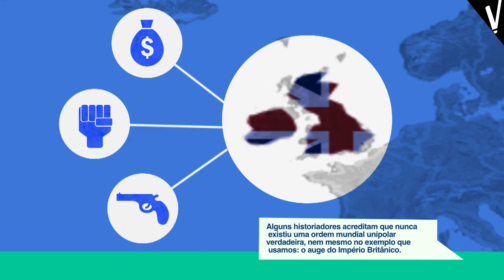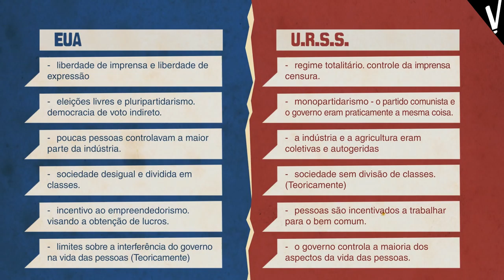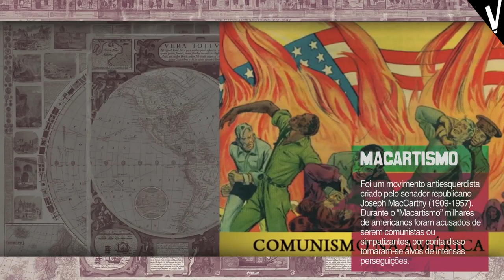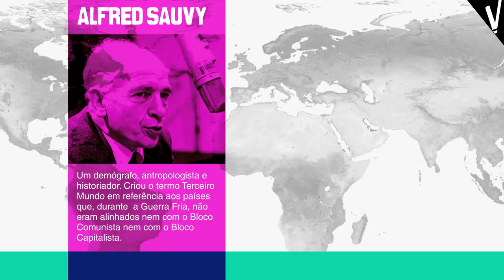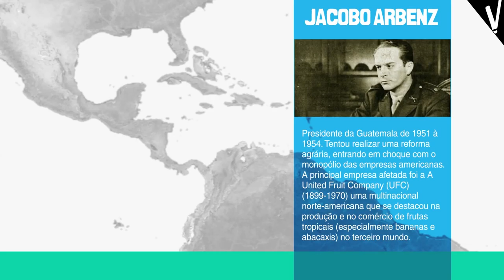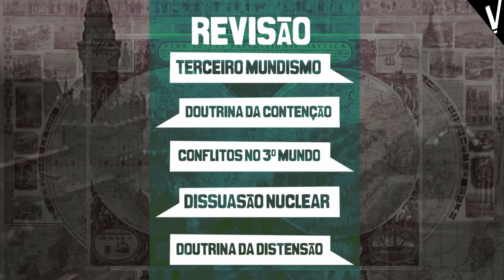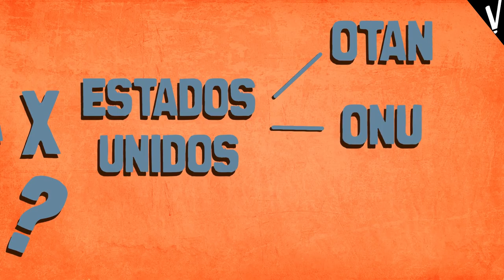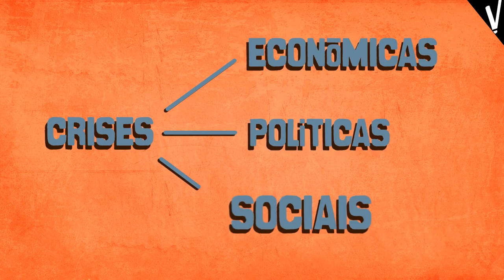A GUERRA FRIA | Bombas atômicas, espaçonaves e guerra cultural História